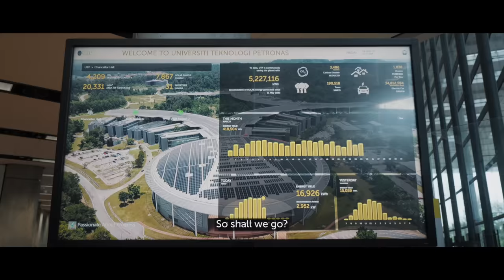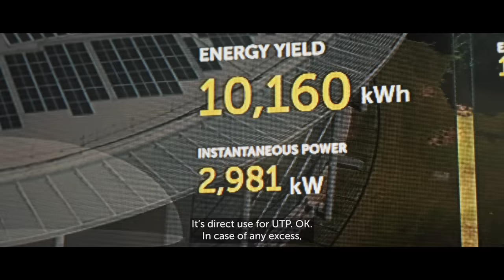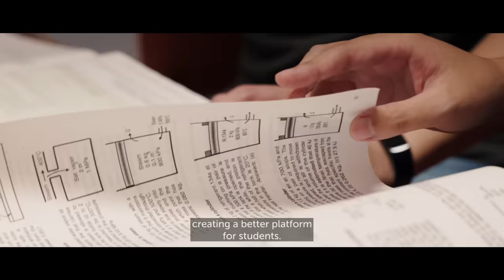Lewis Hamilton Tours Universiti Teknologi PETRONAS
A state of the art building, built solely to help future generations 🧑‍🎓 We're so proud of @UTPOfficial 💚